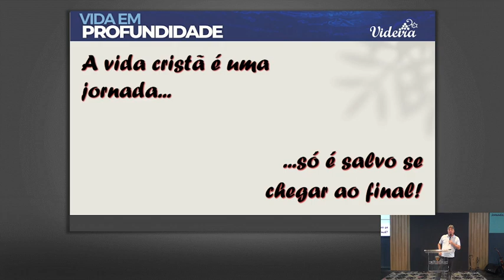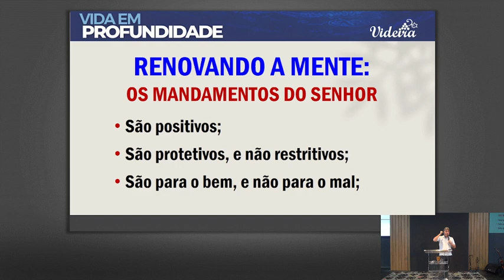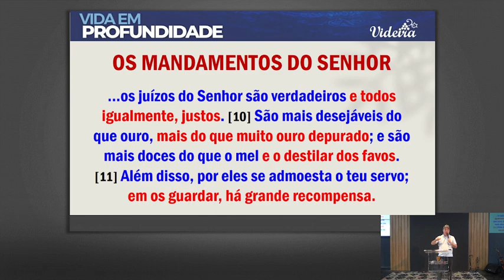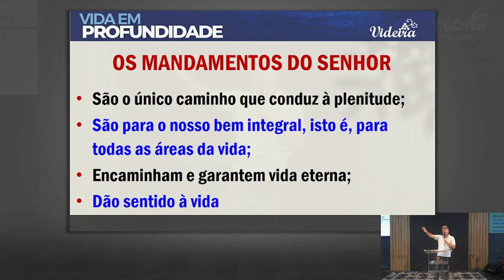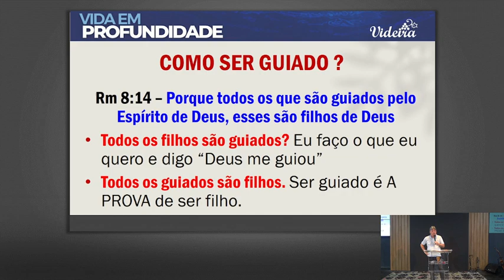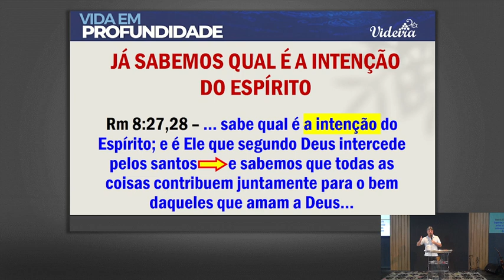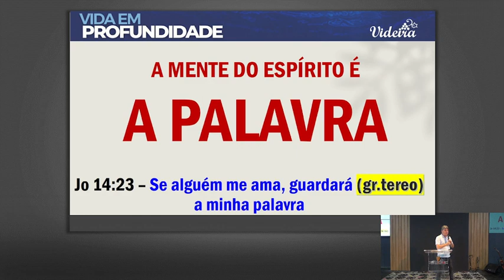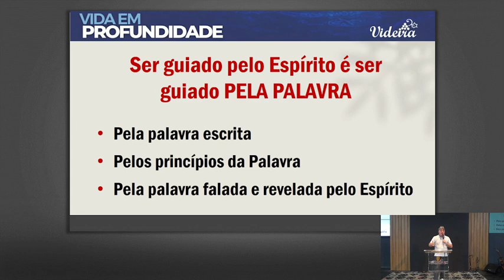Série - Vida em Profundidade #07